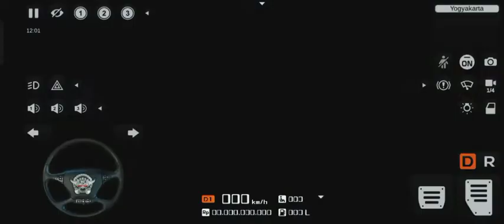euro truck simulator